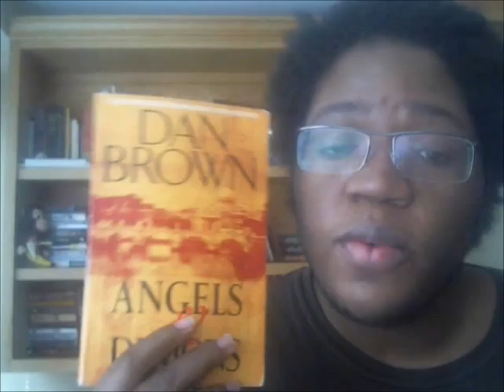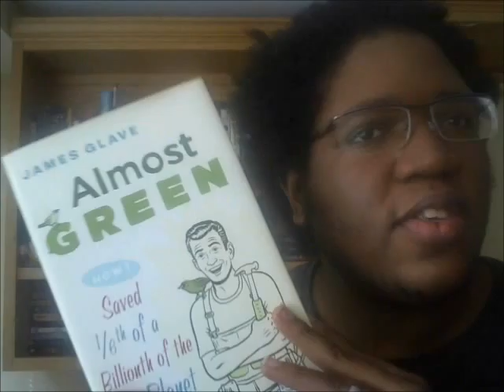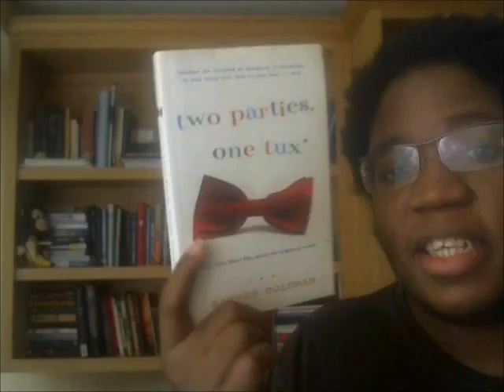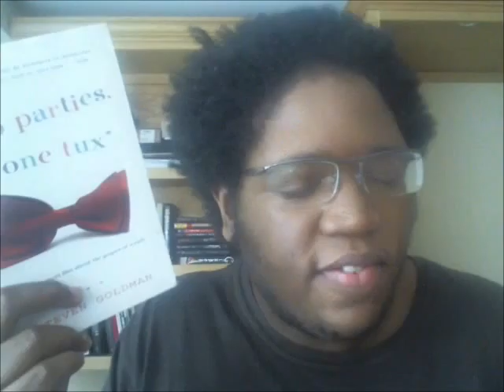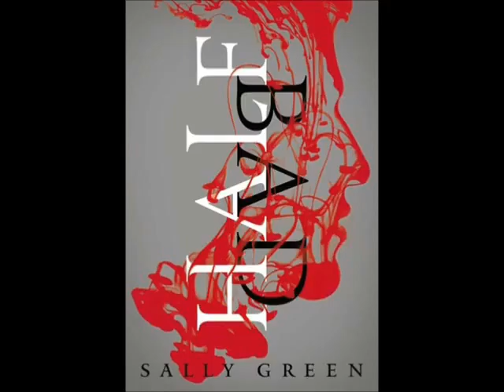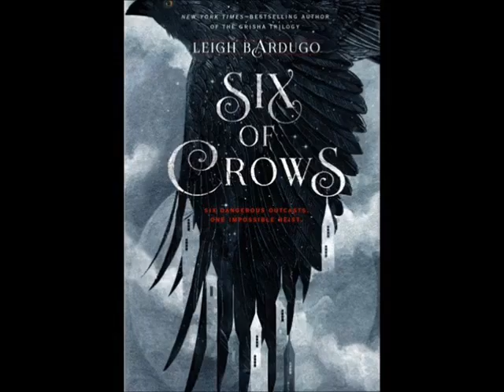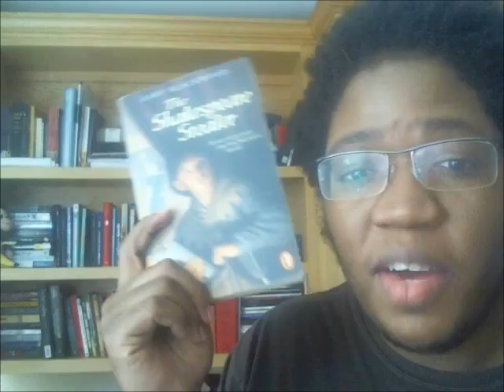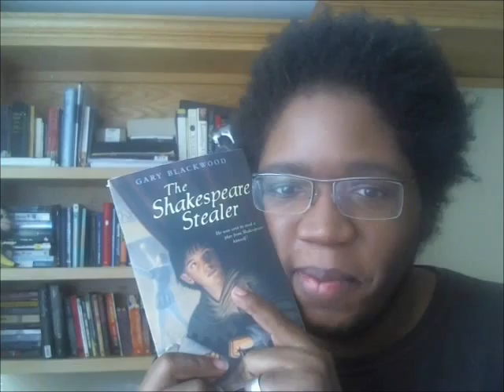February Wrap Up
I'm back with my February Wrap Up. Looks like i read 18 things. It was a very diverse reading month.

Two Parties, One Tux, and a Very Short Film about the Grapes of Wrath